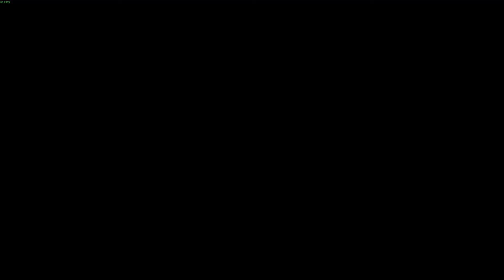American Truck Simulator CZ let's play E16 - bramborové toulky Idahem|1080p